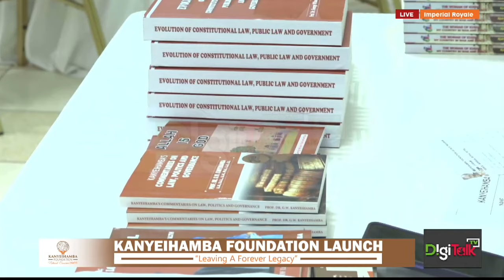DR. FRANK NABWISO PRAISES PROF. KANYEIHAMBA; PUSH HIS LEGACY BY SUPPORTING THE FOUNDATION.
At the launch and fundraising drive of the Kanyeihamba foundation, Dr. Frank Nabwiso has appealed to Ugandans to prolong Prof. Kanyeihamba's Legacy by supporting his foundation.